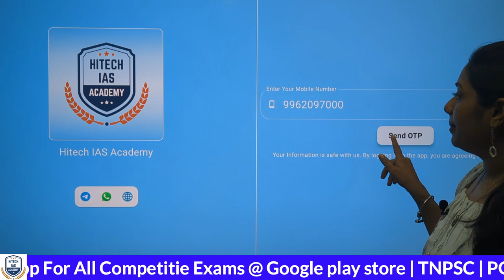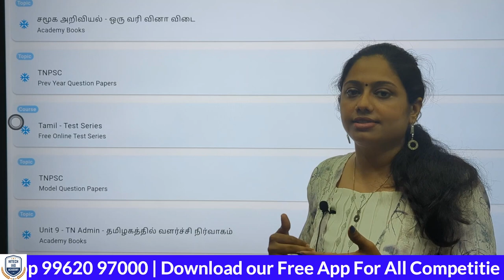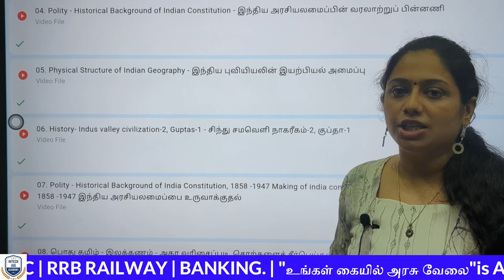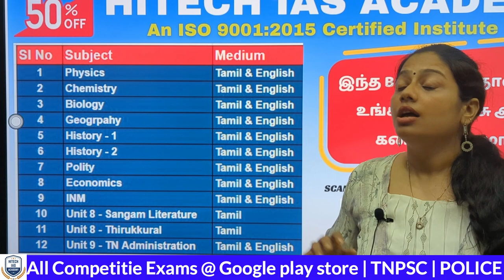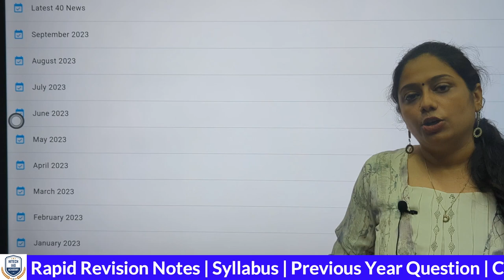BEST FREE APP FOR ALL COMPETITIVE EXAMS | TNPSC | TNUSRB | SSC | RRB (RAILWAY) | BANKING